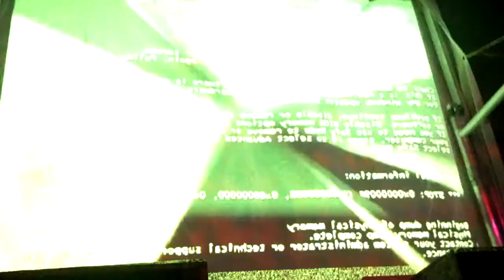STRATEKK @ HooDoo Praha 06:58 23.03.2013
Legendarni uskupeni po letech pospolu.